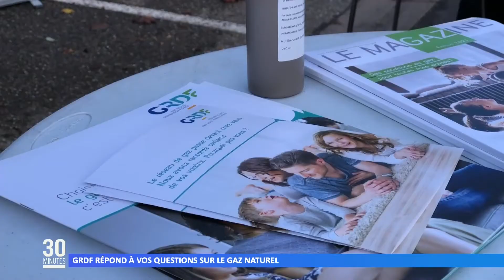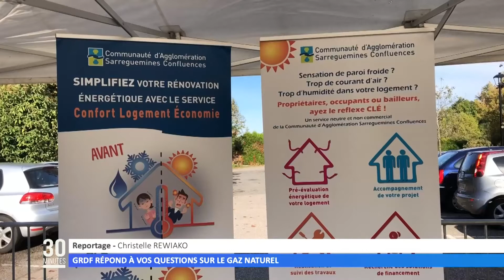GRDF répond à vos questions sur le gaz naturel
Pendant toute la journée, des conseillers GRDF répondent à vos questions sur clé gaz naturel, sur le parking de la CASC.
Réalisation : Christelle REWIAKO